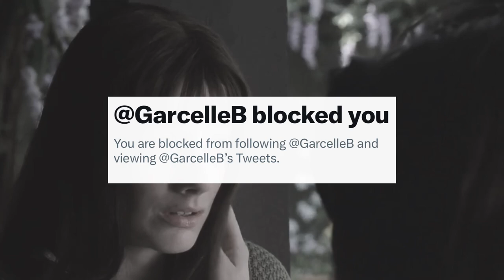Garcelle (Blocked Because Of Glamiana) Song.